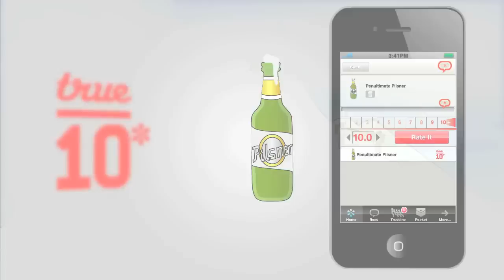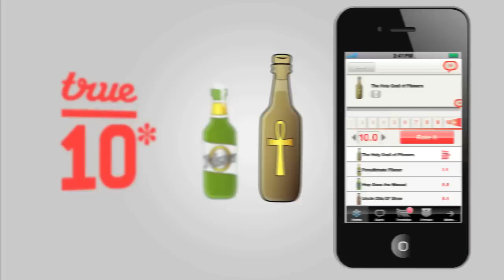Vineloop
Vineloop is the first trust-based knowledge and recommendation sharing social media platform that supports how meaningful information is shared between people. Vineloop strengthens relationship bonds and enhances the enjoyment of personal interests through its patent pending, adaptive trust graph Trustline™ and True 10™ rating system. Vineloop helps people make informed and confident decisions by providing relevant information through trusted networks that extend beyond direct personal contacts.